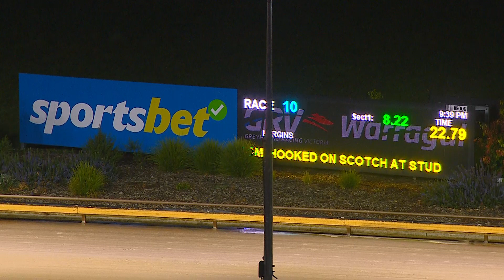WGL TUE 01 AUG 23 R10